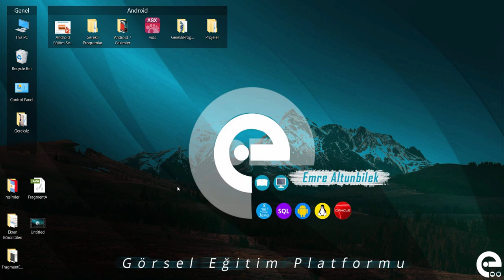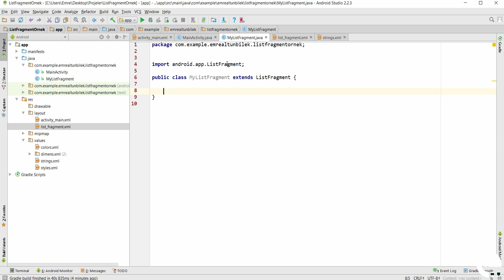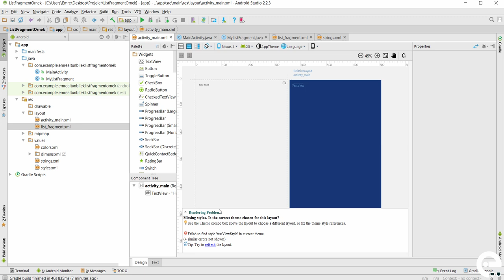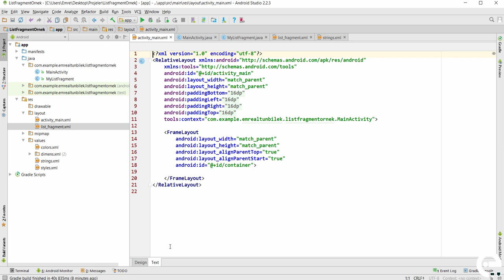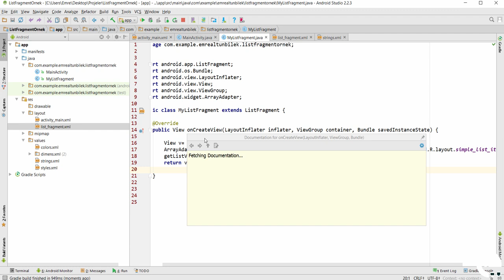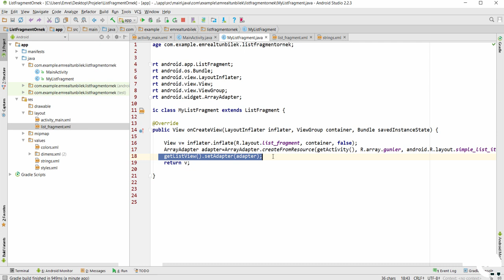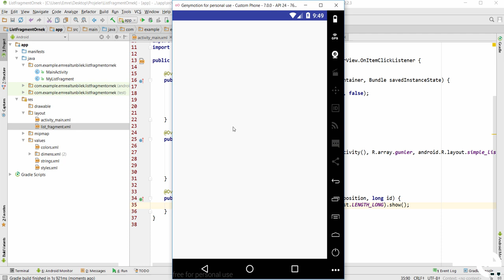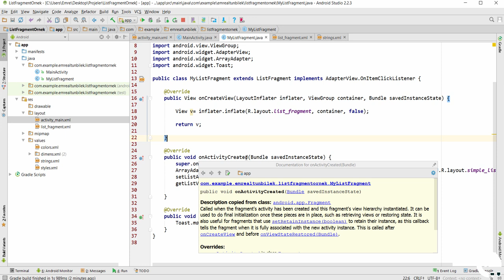17 ListFragment ve Örnek Uygulama | Android Fragment Eğitim Seti